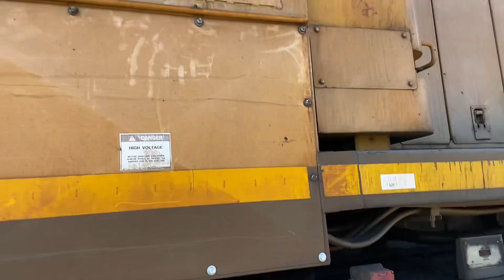Interesting short afternoon at Oak park 5/26/24